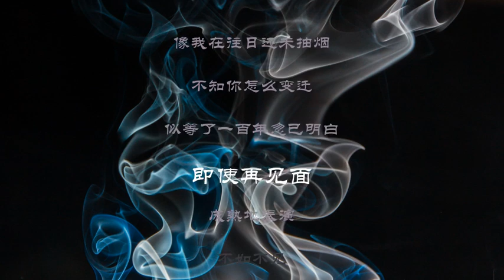不如不见 陈奕迅 歌词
作词 : 林夕
 作曲 : 陈小霞
编曲 : 孙伟明 / 陈珀 / C.Y.Kong
头沾湿无可避免
伦敦总依恋雨点
乘早机忍耐着呵欠
完全为见你一面
寻得到尘封小店
回不到相恋那天
灵气大概早被污染
谁为了生活不变
越渴望见面然后发现
中间隔着那十年
我想见的笑脸只有怀念
不懂怎去再聊天
像我在往日还未抽烟
不知你怎么变迁
似等了一百年忽已明白
即使再见面
成熟地表演
不如不见
寻得到尘封小店
回不到相恋那天
谁为了生活不变
中间隔着那十年
不懂怎去再聊天
不知你怎么变迁
即使再见面
成熟地表演
不如不见

【歌曲版权为歌手及其音乐公司所有，若喜欢他们的音乐，请到相关音乐平台购买支持】